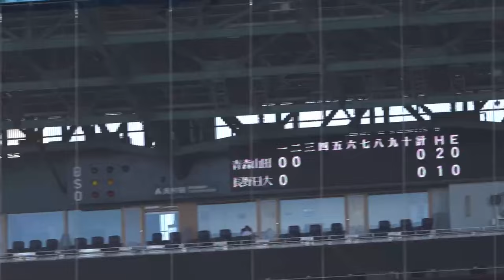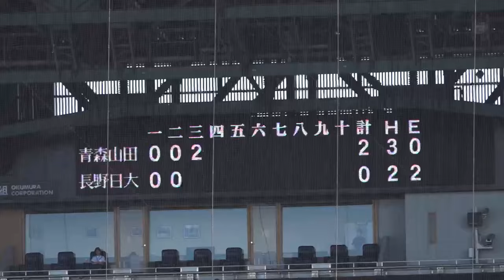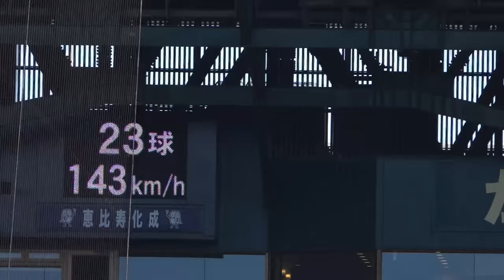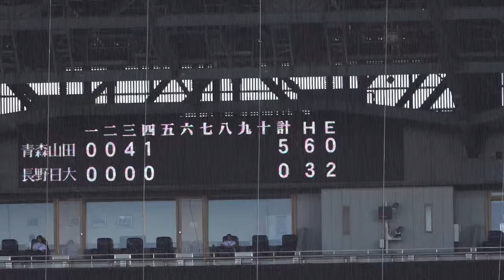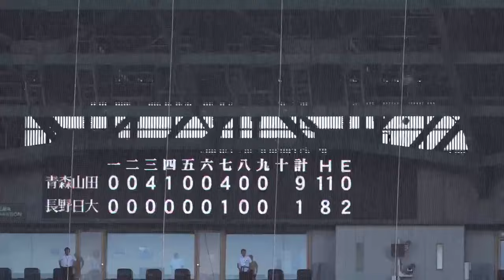2024年全国高校野球 長野日大 対 青森山田